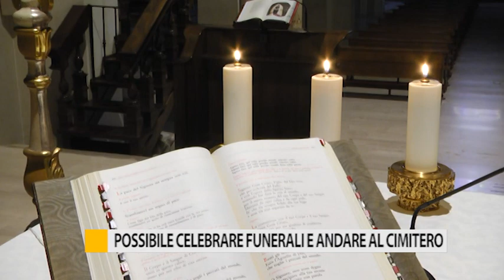Possibile celebrare funerali e andare al cimitero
Torniamo a Fano dove da oggi sarà possibile recarsi al cimitero e celebrare i funerali. Ma al contrario di quanto stabilito nei giorni scorsi, non sarà necessario misurare la temperatura corporea prima di ogni rito.